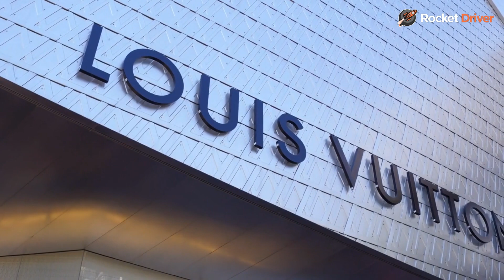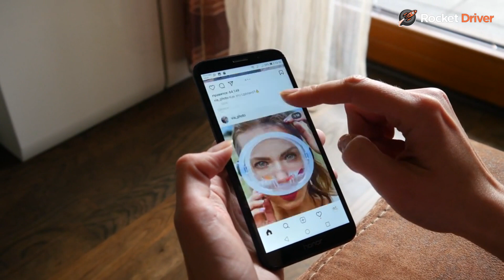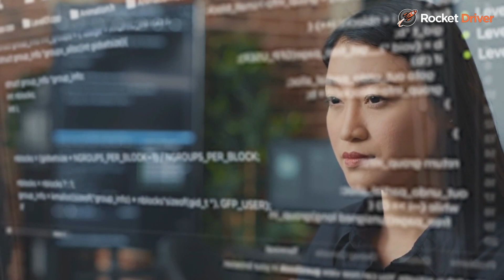Skyrocketing Brand Recognition! The Essentials of Brand Awareness & Proven Tactics to Amplify It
Building a memorable brand takes many big swings. But when done right, it embeds your brand into the purchase habits and lifestyles of consumers.

Today, we're diving into brand awareness, a crucial first stage in the marketing funnel.

When you help your clients cast a wide net across their audience, you build trust and credibility. This makes it easy for their customers to become loyal, returning patrons.

In today's digital age, with the average person spending over six hours online daily, the internet has become a crucial battlefield for boosting brand awareness. But how can you make your client's brand stand out amidst this online whirl?

Enter Rocket Driver, the White Label Industry Leader with the most Innovative & unique turnkey digital white label solutions and tools, giving you an unfair advantage over your competition.

At Rocket Driver, we help agencies leverage the latest technology, industry best practices, and white-label agency tools to establish and boost brand awareness for their clients. This allows your client's brand to evolve and adapt to an ever-changing market.

Brand awareness isn't just a fancy term. It refers to how familiar audiences are with a brand and its products or services. High brand awareness often transforms a brand into a trendy, buzzworthy topic. This level of recognition and trust gives your client's business a competitive edge, keeping it top of mind for customers.

Creating brand awareness is more than just making your brand known; it fosters credibility and trust, builds association, and boosts brand value. With increased brand awareness, your client's brand becomes synonymous with their products or services.

There are various strategies to increase brand awareness: Content for niche websites, shareable content, and user-intent-related keywords are just some of the ways you can broaden your client's brand reach.

In this fast-paced digital world, building brand awareness isn't a one-and-done task. If you don't want to waste time testing different strategies to see which ones make the biggest impact, partner with Rocket Driver.

At Rocket Driver, we help digital marketing agencies stay ahead of the evolving algorithms and best practices. This ensures the best results for their clients, regardless of their niches. Our experts use innovative white-label agency tools and the latest analytics to identify the most effective strategies for increasing brand awareness.

to learn more about our white-label marketing solutions, including Search engine optimization, SMS marketing, social media, sales funnel marketing, content marketing, web design, reputation management, business listings, and graphic design services.

You can also request a demo with one of our founding partners,

Take the next step with Rocket Driver, and let's skyrocket your agency to success!"